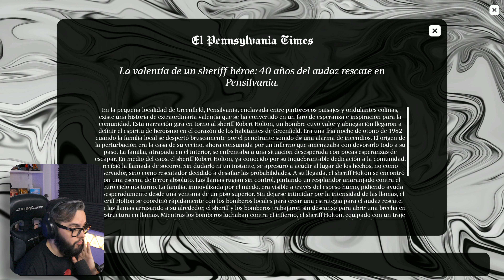QUE TURBIO | Supernatural Gameplay Argentina | #3